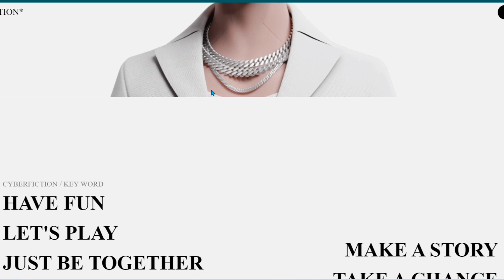korian boy apne website